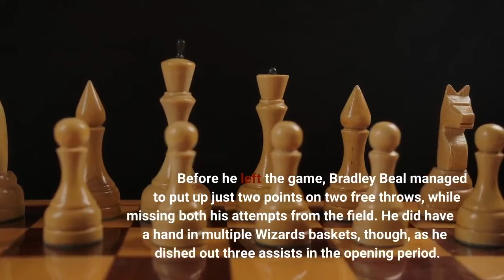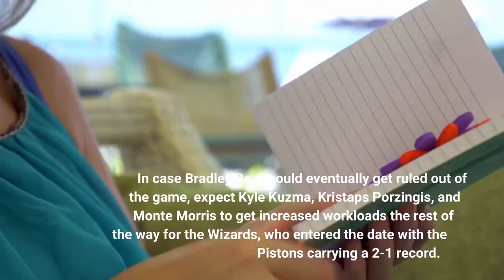Washington Hit With Tough Bradley Beal Injury Update Vs Pistons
Washington Wizards shooting guard Bradley Beal is in danger of missing the remainder of Tuesday night’s game against the Detroit Pistons at home due to a back issue. The Wizards have already labeled Beal questionable to return to the game. Bradley Beal played just 10 minutes before exiting the floor in the first quarter. He would then head straight to the locker room and has not appeared on the bench since. It could be remembered that Beal hurt his back last Sunday during the matchup against the Cleveland Cavaliers, but allayed fears about his health status when he was able to avoid any injury designation heading into Tuesday’s game versus the Pistons. Before he left the game, Bradley Beal managed to put up just two points on two free throws, while missing both his attempts from the field. He did have a hand in multiple Wizards baskets, though, as he dished out three assists in the opening period. In case Bradley Beal would eventually get ruled out of the game, expect Kyle Kuzma, Kristaps Porzingis, and Monte Morris to get increased workloads the rest of the way for the Wizards, who entered the date with the Pistons carrying a 2-1 record. Through three games in the 2022-23 NBA season, Bradley Beal put up an average of 23.0 points on a hot 61.7 percent shooting from the field to go with 3.3 rebounds and 6.3 assists per contest. The Wizards will have two full days of rest after taking on the Pistons and before facing the Indiana Pacers at home on Friday.